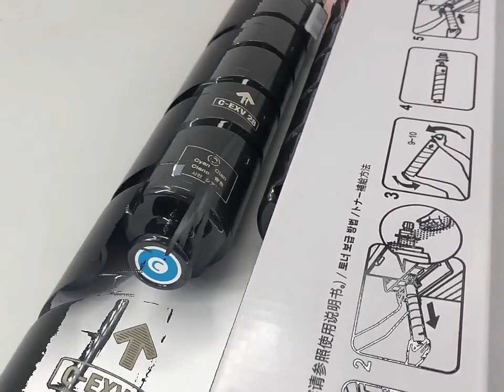G45 Toner cartridge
Professional production technology and high-quality products